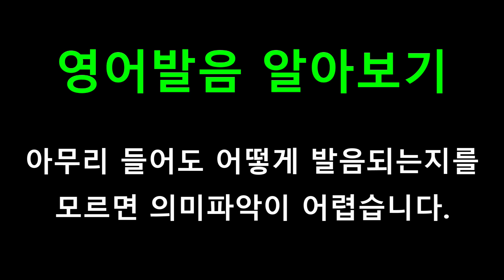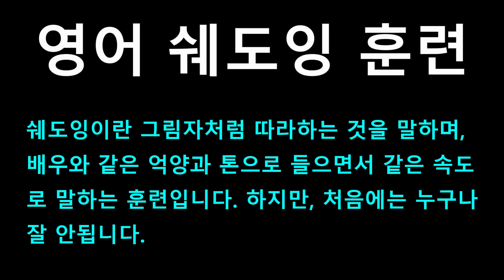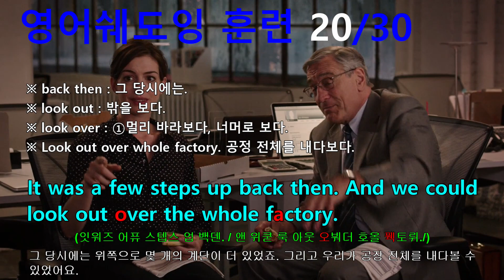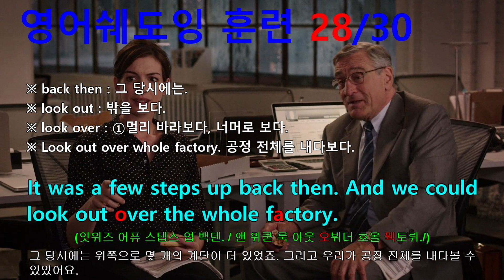[영어쉐도잉] 인턴 (The Intern) #554 - It was a few steps up back then.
#554 : It was a few steps up back then. And we could look out over the whole factory.
#555 : Our printing presses were in that corner. That’s why the floor dips back there.
#556 : No way. // I know everything about this building. Or used to.
#557 : You know the sycamores on the other side of the building?
#558 : Yeah. The big ones? I love them.
#559 : Yeah. I remember the day they were planted. // Is it totally weird being back here?
#560 : Well, it feels like home. It’s remodeled, but home.